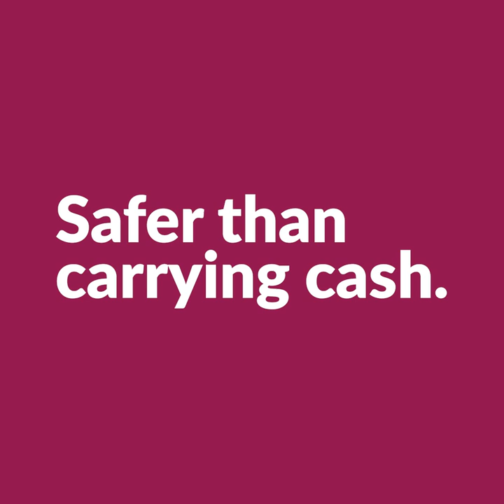Paranoid Traveler | Funny way of safeguarding money on international trips